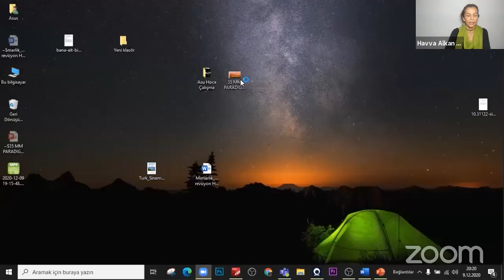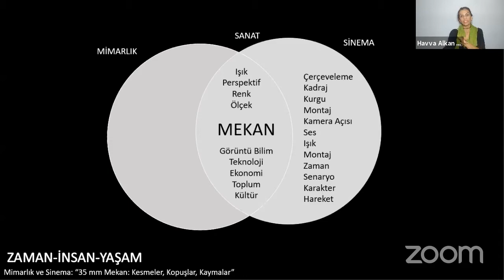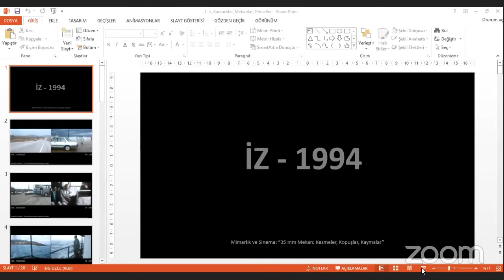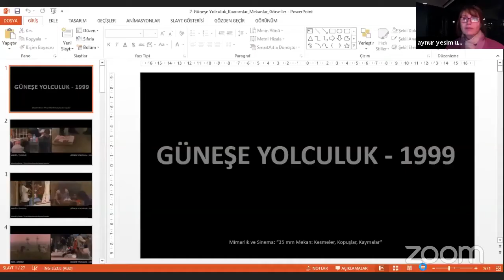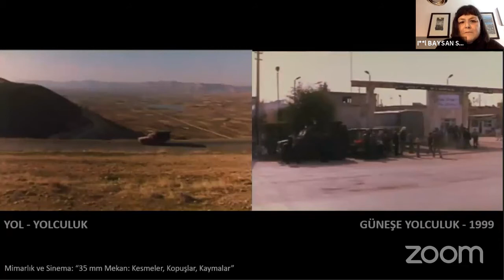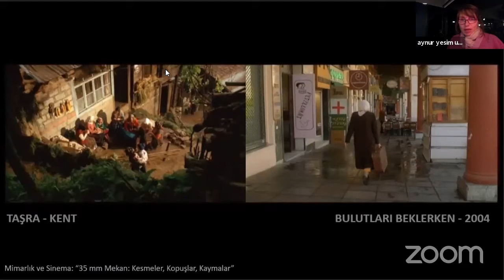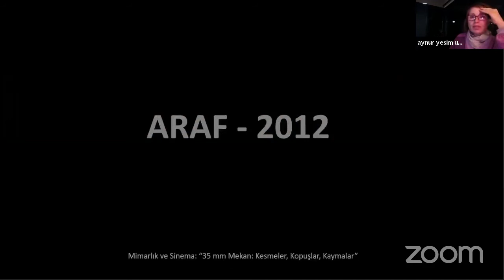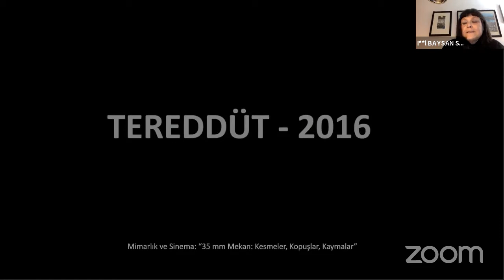Mimarlık Ve Sinema “35 Mm Mekan: Kesmeler, Kopuşlar, Kaymalar”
SİNEMA KUŞAĞI

Sinema kuşağı ile ilgili detaylı bilgiye buradan ulaşab ilirsiniz.

Panel:

9 Aralık Çarşamba günü 20:00-21:30 saatleri arasında Işıl Baysan Serim’in moderatörlüğünde Havva Alkan Bala, Asu Beşgen ve Yeşim Ustaoğlu‘nun katılımıyla “Mimarlık ve Sinema:  “35 mm Mekan: Kesmeler, Kopuşlar, Kaymalar” başlıklı bir panel düzenlenecek.

Moderatör Işıl Baysan Serim paneli şöyle özetliyor:

İstanbul Mimarlık Festivali kapsamında gerçekleştirilecek olan “35 mm Mekan: Kesmeler, Kopuşlar, Kaymalar” başlıklı panel, sinema ve mimarlık ittifakını biçimleyen kavramlar ile Yeşim Ustaoğlu sinemasının ürettiği kavramlar arasındaki kesişimleri tartışmayı hedefliyor.

Yer değiştirme, kayma, kesme, sapma, kopuş gibi zaman-mekân kategorisinin bir fonksiyonu olan olaylar, hem mimarlık hem de sinema için yeni rizomatik oluş’ların, yeni paradigmaların biçimlenmesine imkan veren “hareket” veya “devinim” bağlamında ortaya çıkıyor. John Ruskin, zamanda hareket biçim haline gelir, mekansal biçimler de zamansal süreçlerin belirlenimleriyle ortaya çıkar derken; sanat ve mimarlıkta farklı zamansal ile mekânsal süreçlerin oluşturduğu biçimlere dikkat çeker. Filmde, zaman, mekân ve hareket/beden teslisiyle kurulan her plan-sekans, görüntü de, çerçeve-içi ve çerçeve-dışı arasındaki ilişkilerin, akışların ürettiği olaylar dolayımı ile biçimlenir. Olayların nedensel bağlantılarını kavramaya çalışırken, süreklilik ve değişim, ayırt edilemeyen birikimler ile bunların sonuçları üzerine düşünürken, zamanın simetrisi ve asimetrisi arasındaki ilişkilerin yarattığı kesmeler, kopuşlar ve kaymalar üzerinde düşünürüz.

Bu noktada şu soruyu sormak istiyoruz:
Durmaksızın hareket eden zaman’[lar]ın yeni, karmaşık
ilişkileri ve yasaların türbülansı içinde ”gerçeklik” nasıl üretilir?